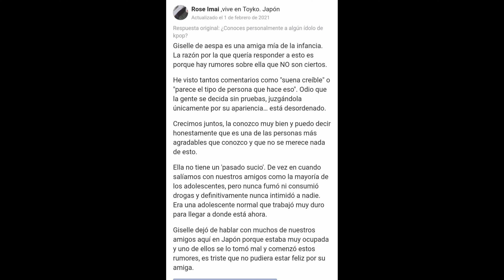GISELE AESPA RUMOR NUEVAMENTE A LA LUZ